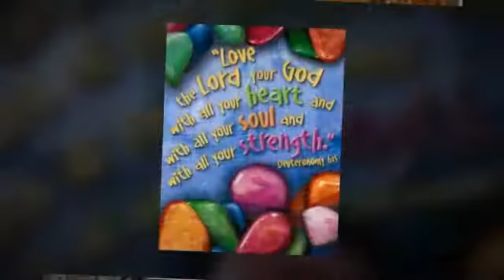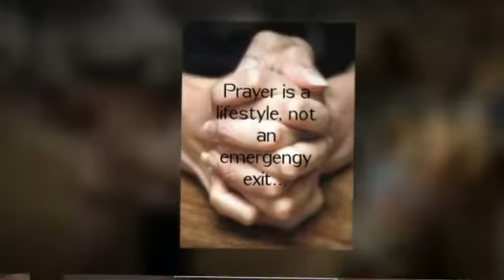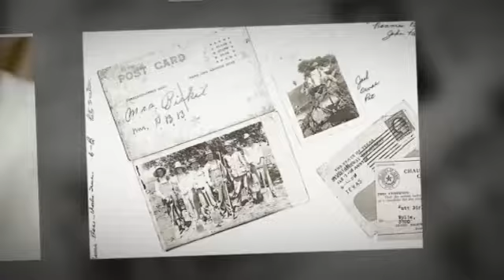My Stupeflix Video 59